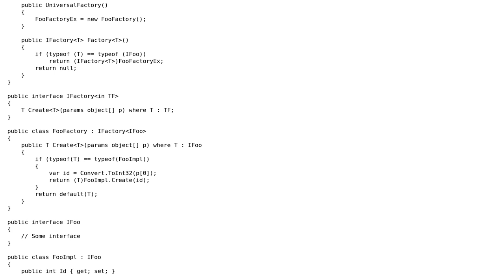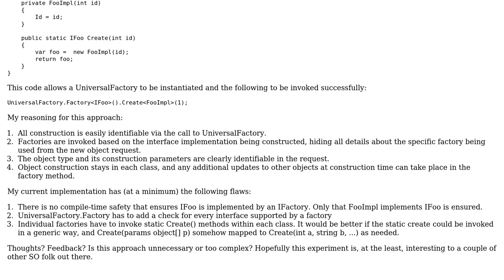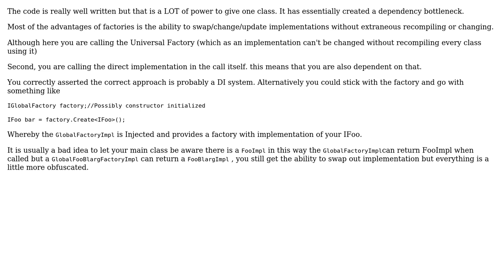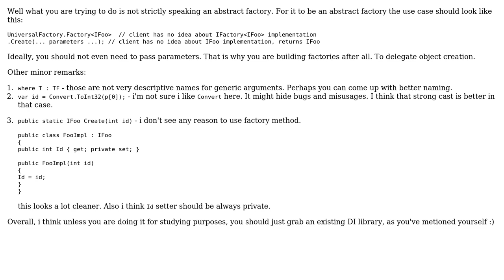Abstract Factory Experiment (2 Solutions!!)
Abstract Factory Experiment

With thanks & praise to God, and with thanks to the many people who have made this project possible! | Content (except music & images) licensed under CC BY-SA | Music | Images & others | With thanks to user Nikita B user jmsb user apieceoffruit and the Stack Exchange Network Trademarks are property of their respective owners. You are responsible for your own actions.